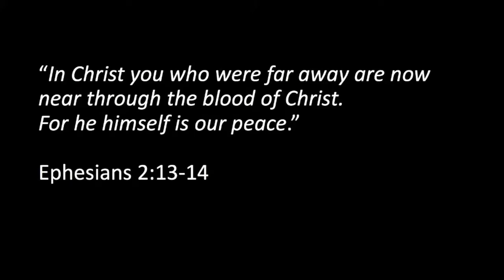9 27 20 Sermon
"Helping each other take the next step in our relationship with Jesus Christ."